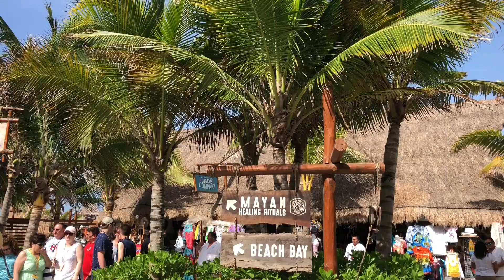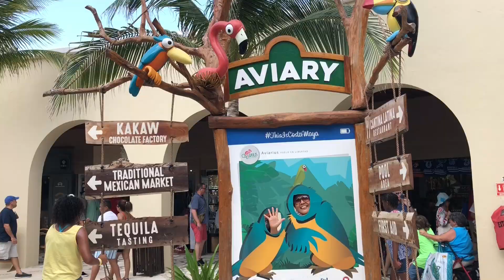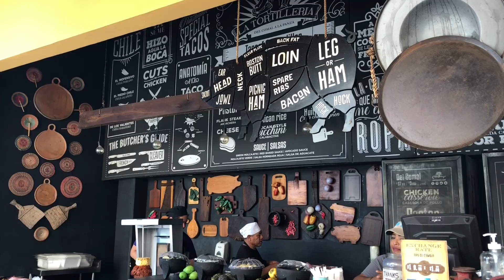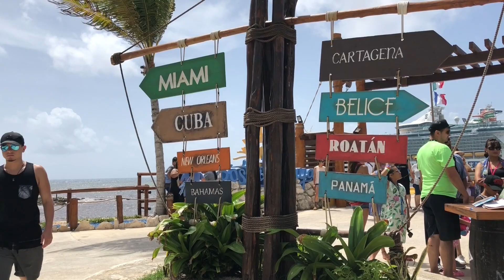墨西哥Costa Maya